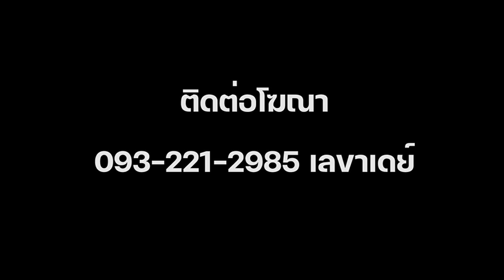"แฮนด์ ออฟ ก็อด" ราคาแสนแพงของ "เจา เปาโล ซาเลส"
จังหวะสุดดราม่าของเกมชิงตั๋วใบสุดท้ายไปไทยลีก 2 ระหว่าง นครศรีฯ ยูไนเต็ด กับ พิษณุโลก เอฟซี ซึ่งเป็นจังหวะที่ "เจา เปาโล ซาเลส" ทำแฮนด์บอลในกรอบเขตโทษ ในช่วงทดเวลาบาดเจ็บในครึ่งหลัง ผู้ตัดสินที่อยู่ในสนามคุณ "ชัยฤกษ์ งามสม" เห็นชัดเจนจึงเป่าให้เป็นจุดโทษ
"เอริเวลโต้ เอมิเลียโน่" รับหน้าที่เป็นผู้สังหารจุดโทษไม่พลาด ส่งนครศรีฯ เลื่อนชั้นสู่ไทยลีก 2